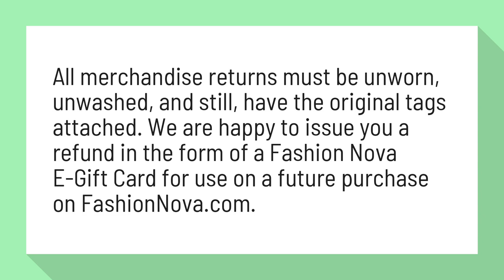Does fashion Nova refund your money?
Full Returns Policy – Fashion Nova

All merchandise returns must be unworn, unwashed, and still, have the original tags attached. We are happy to issue you a refund in the form of a Fashion Nova E-Gift Card for use on a future purchase on FashionNova.